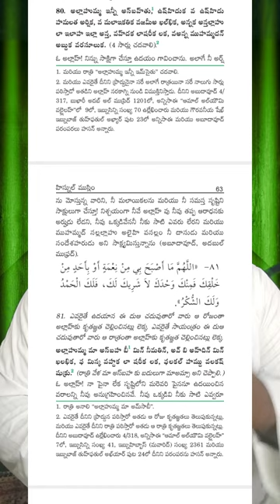duwa 13 Quran & islam